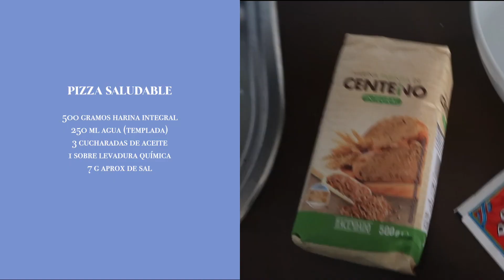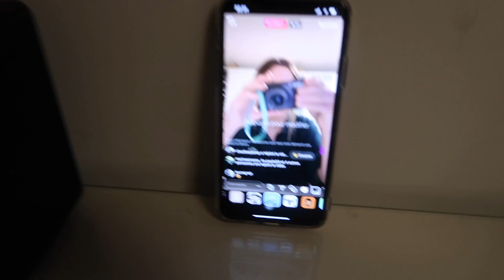healthy pizza, ansiedad y comida en cuarentena + organización material escolar!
Hola holaaaa! Hoy os traigo un nuevo VLOG de otro día conmigo :) os doy la receta de las torrijas de mi abuela, una pizza saludable y aprovecho para hablaros de cómo llevo el tema de la comida en confinamiento (ansiedad, etc...)! Además también organizo el material escolar así que. enjoyyyyy! :)

21buttons : teresa_sanz